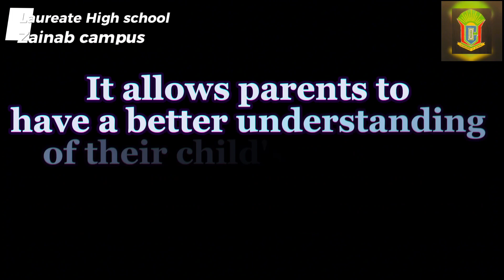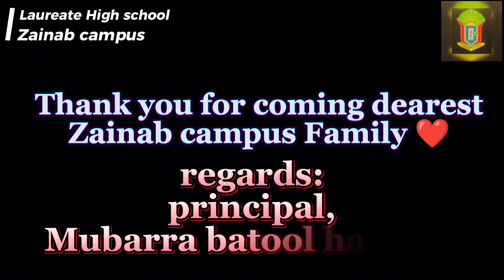Parents teachers meeting||November,2023